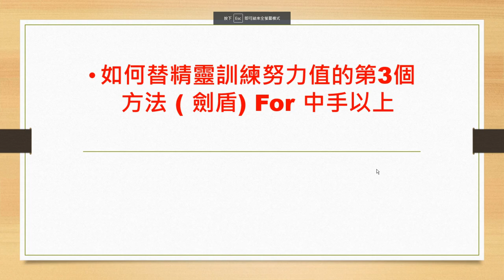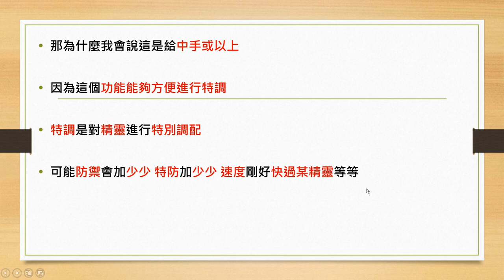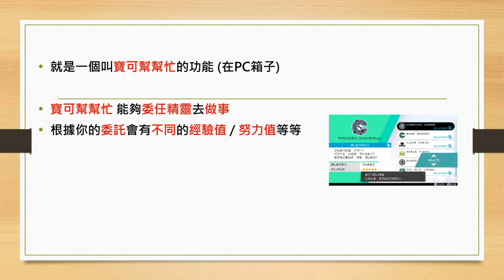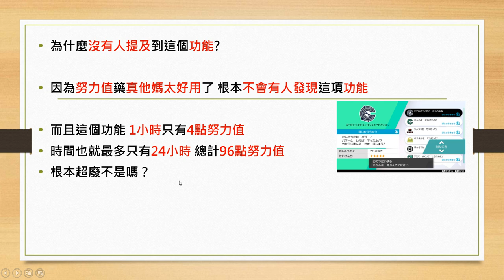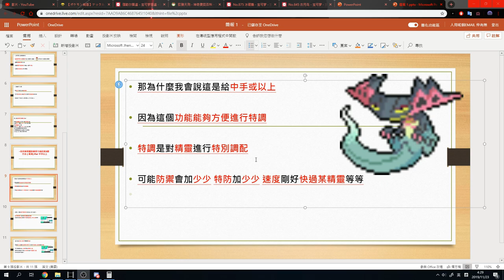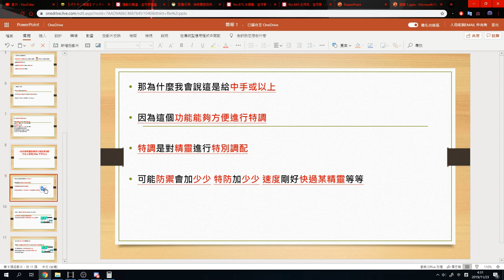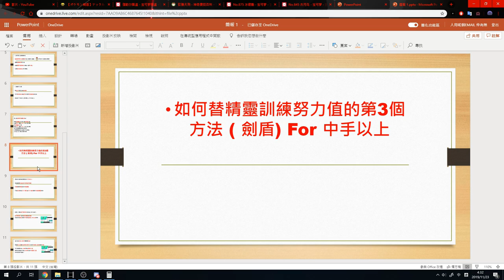【寵物小精靈劍盾攻略】其實努力值很複雜 努力值PART.2 For 中手或以上 PowerPoint之鬼